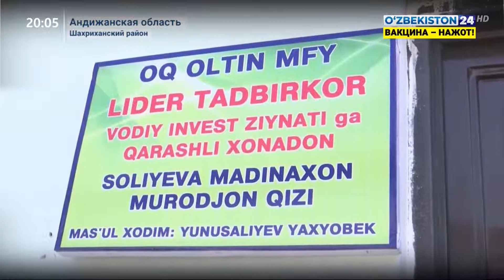Анализ реализации системы «Одна махалля, один продукт» в Андижане